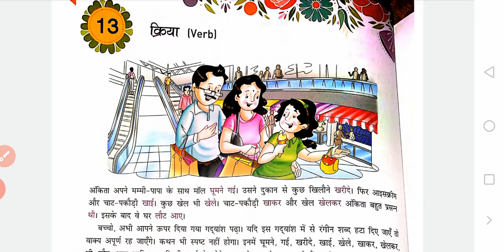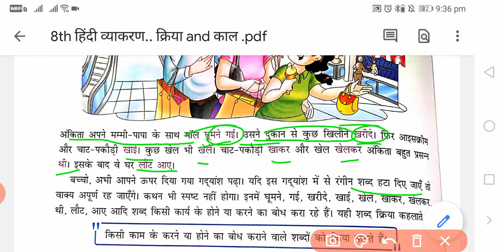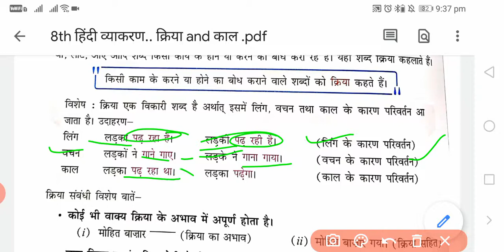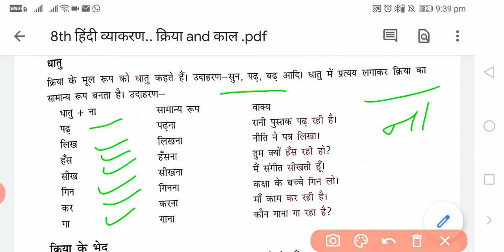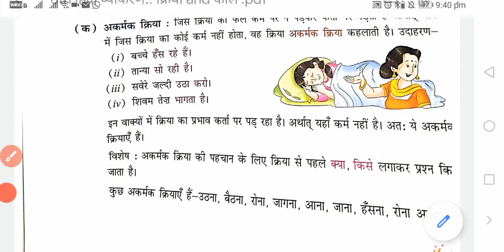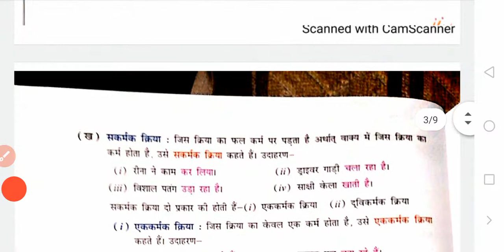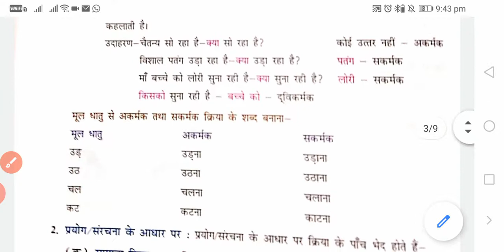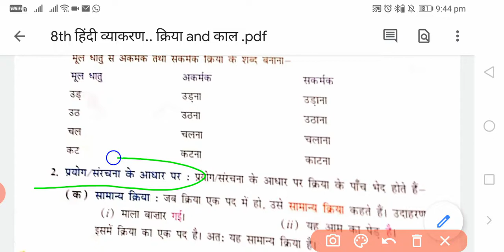8th - हिंदी व्याकरण, पाठ - 13- क्रिया (भाग -1)07.10.2020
क्रिया की परिभाषा तथा कर्म के आधार पर भेद